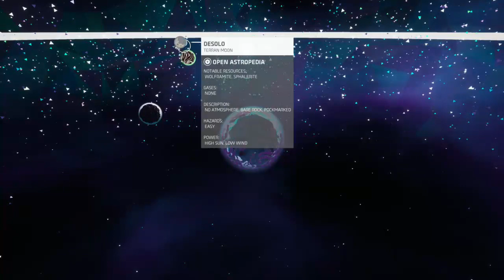Astroneer - Ep11: Infinite Power!! RTGs, Rovers and more! Pt2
This time, we set about making another RTG, as well as completing various challenges, unlocking a QT-RTG. This backpack device enabled me to make and use the portable oxygenator, something that prevents the need to use tethers. Whilst I'm there, I decide to make myself a jetpack as well, as I don't need to worry about straying too far away from tethers.

00:00 Start
00:43 Tour of the Base
01:52 Making Rover Accessories
24:17 Gathering Scrap
28:03 Making Landing Pads & more Hydrazine
36:23 Getting my first QT-RTG !!
37:31 Packing the Shuttle
38:54 Flying to Novus!
39:45 Setting up the Landing Pad on Novus
44:59 Flying to Desolo!
45:50 Setting up the Landing Pad on Desolo
49:19 Flying back to Sylva!
49:49 Unpacking the Shuttle
50:56 Making an RTG
57:17 Making a Small Shuttle (Missions Log) & Landing Pad
1:07:17 Making Shelters
1:16:08 Flying to Vesania!
1:17:26 Setting up the Shelter on Vesania
1:23:54 Exploring the surface of Vesania
1:36:44 Flying to Glacio!
1:38:41 Setting up the Landing Pad and Small Shuttle on Glacio
1:44:30 Flying back to Sylva!
1:45:07 Unpacking the Shuttle, Base Cleanup
1:48:34 Making a Portable Oxygenator!
1:53:38 Testing the Portable Oxygenator
2:00:24 Preparing the Shuttle
2:00:57 Flying to Vesania!
2:01:40 Collecting the Research Items
2:06:58 Flying to Glacio!
2:07:58 Dropping off the Research Items at Glacio
2:09:05 Flying back to Sylva!
2:09:45 Unpacking the Shuttle
2:10:49 Making a Hydrazine Jet Pack!
2:30:54 Testing the Jet Pack!
2:32:21 End